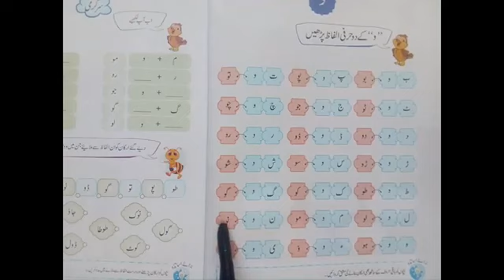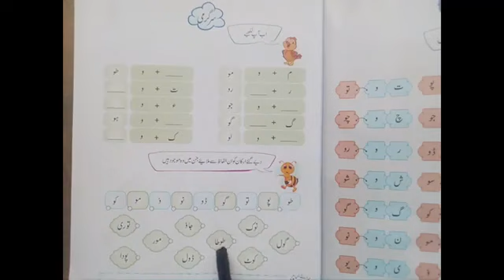Class KG, subject Urdu, Reading page no 10